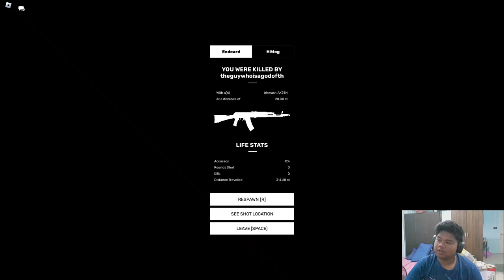ILL TAKE ON! | [0.22.12] Deadline